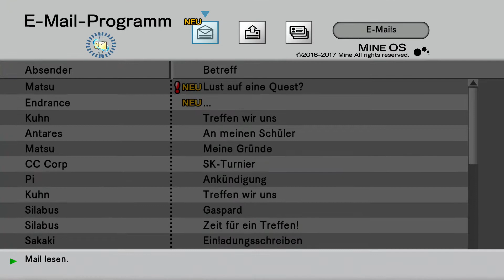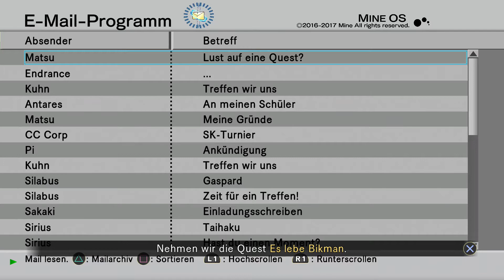.hack//G.U. #58 [DE|PS4] - Wer macht am Turnier mit?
Wir gehen mit Atoli und Kuhn zum Treffen mit Endrance und Sakubo um zu besprechen wer am Turnier mit macht.

Kapitel:
00:00 Intro
01:30 Σ Still Verräterisch Sehnen - Block 1
10:50 Σ Still Verräterisch Sehnen - Block 2
20:18 Σ Still Verräterisch Sehnen - Block 3
30:35 Chim Kugeln farmen
32:29 Treffen mit Endrance & Sakubo
36:30 Mails & Quest Annahme

Kaufe es dir für PC oder PS4